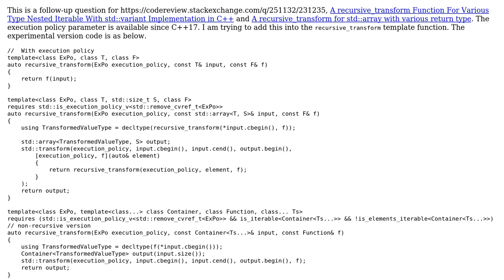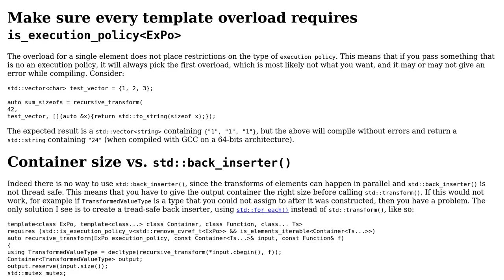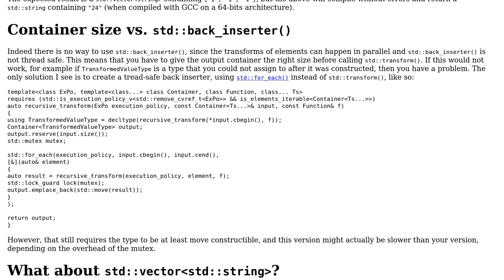Code Review: A recursive_transform Template Function with Execution Policy